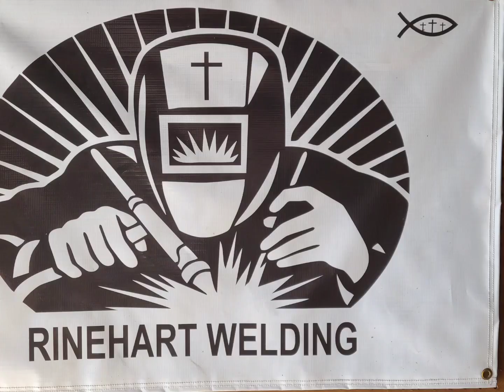Gospel Singing at Sycamore tree Baptist church.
various singers ( music is all domains)